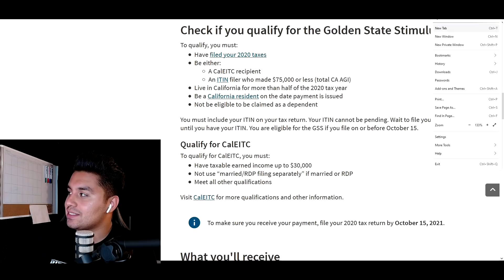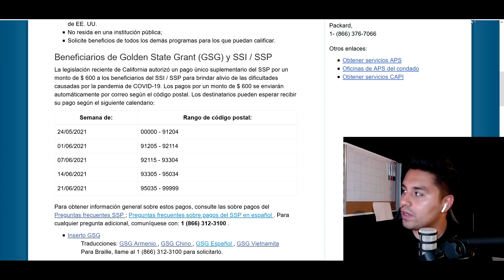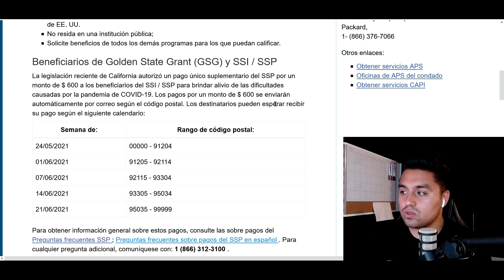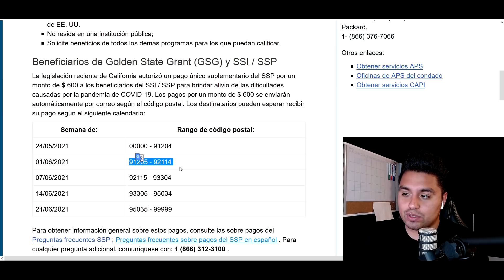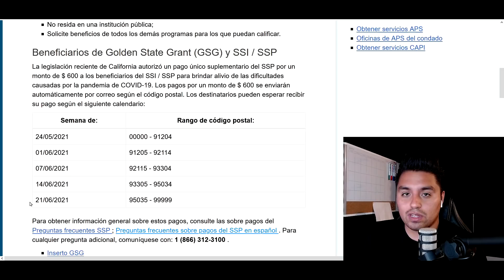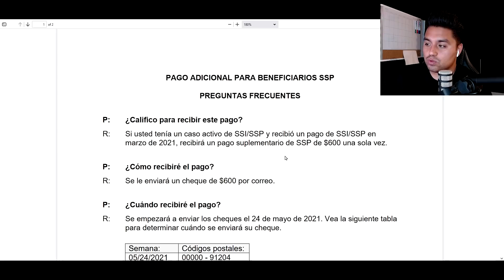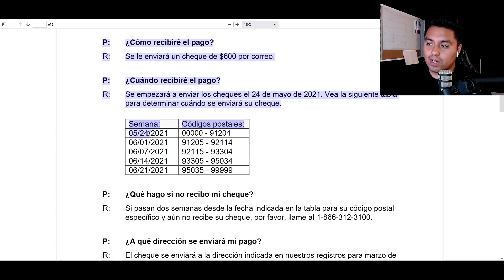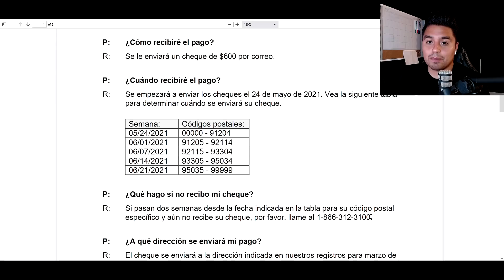$600 Dolares En Camino | Seguro Social | Beneficiarios de SSI y SSP| California | Newsom | CA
Hola, Por Favor visitan mi nueva Tienda!
✅ *Usen mi Codigo para envio Gratis!
✅ Codigo: biengratis

Make sure to check out Acorns, a great app to help you save money!

El programa SSI es un programa financiado por el gobierno federal que brinda apoyo a los ingresos a personas elegibles que tienen 65 años o más, son ciegas o discapacitadas. Los beneficios de SSI también están disponibles para niños ciegos o discapacitados que reúnan los requisitos. El programa SSP es el programa estatal que aumenta el SSI. Los beneficios de SSI y SSP son administrados por la Administración del Seguro Social (SSA). La SSA determina la elegibilidad para ambos programas utilizando criterios federales. Si una persona elegible califica para SSI, califica para SSP. Los beneficios son en forma de asistencia en efectivo.

Para solicitar SSI / SSP, visite su oficina local del Seguro Social (encuentre la más oficina SSA cercana ) o llame al (TTY 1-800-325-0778).
Personas que pueden ser elegibles para SSI / SSP

    Tiene 65 años o más, es ciego o está discapacitado;
    Presentar una solicitud para SSI / SSP;
    Cumplir con los límites de ingresos y recursos;
    Es ciudadano de los EE. UU. O un no ciudadano que ha sido admitido legalmente para la residencia permanente y cumple con ciertas condiciones especiales, y es residente de EE. UU.
    No resida en una institución pública;
    Solicite beneficios de todos los demás programas para los que puedan calificar.

Beneficiarios de Golden State Grant (GSG) y SSI / SSP

La legislación reciente de California autorizó un pago único suplementario del SSP por un monto de $ 600 a los beneficiarios del SSI / SSP para brindar alivio de las dificultades causadas por la pandemia de COVID-19. Los pagos por un monto de $ 600 se enviarán automáticamente por correo según el código postal. Los destinatarios pueden esperar recibir su pago según el siguiente calendario:
Semana de:  Rango de código postal:
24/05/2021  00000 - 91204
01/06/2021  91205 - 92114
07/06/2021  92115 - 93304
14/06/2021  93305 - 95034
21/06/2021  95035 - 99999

Para obtener información general sobre estos pagos, consulte las sobre pagos del Preguntas frecuentes SSP ; Preguntas frecuentes sobre pagos del SSP en español . Para cualquier pregunta adicional, comuníquese con: 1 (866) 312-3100 .

    Inserto GSG
        Traducciones: GSG Armenio , GSG Chino , GSG Español , GSG Vietnamita